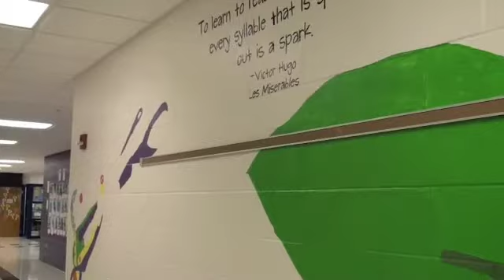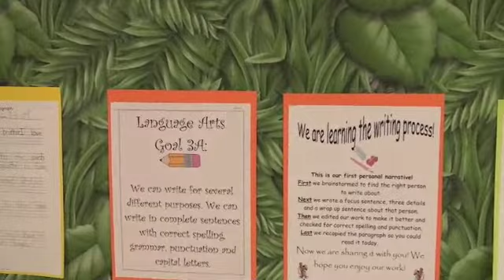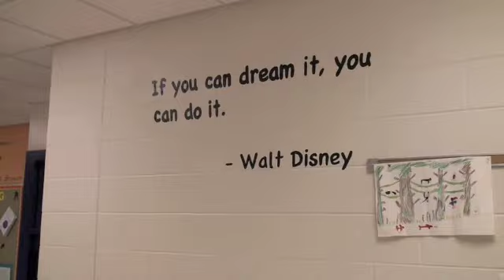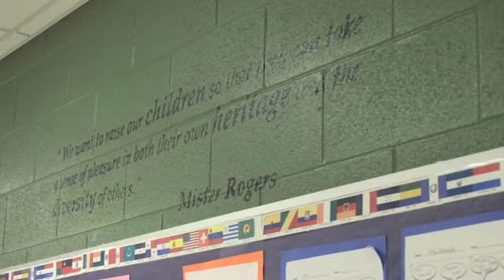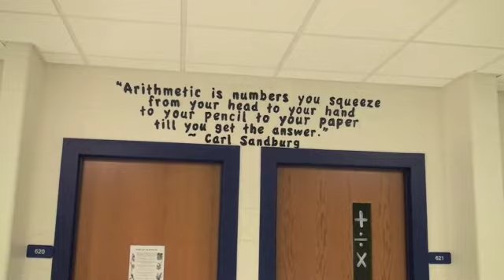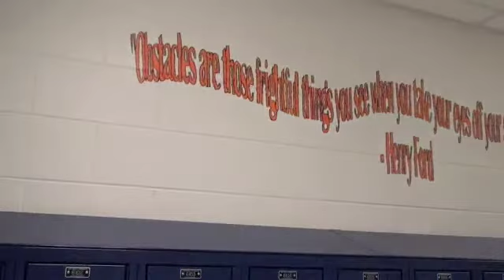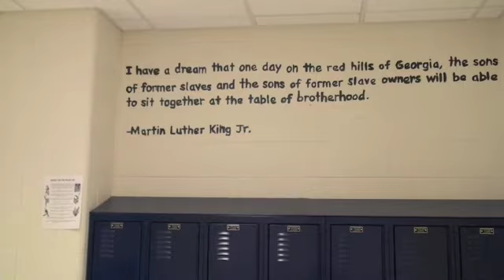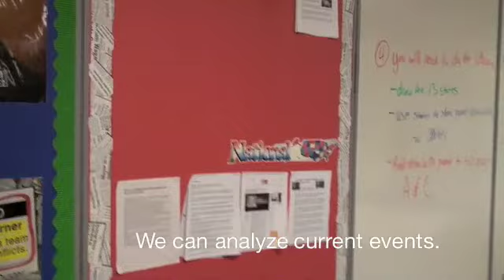Park Video.m4v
Park School Campus is a K-8 school serving 760 students in Round Lake, Illinois.  Park students take an active role in their education and participate in a myriad of after school programs.  Park School is unique in that it is truly a neighborhood community school with 97 % of students living within walking distance.   Currently, Park School has 85 staff members working collaboratively to ensure all students meet their potential.  "Our World is an Open Book" is the theme for our school.  Our educators lead students through the chapters of our school, constructing knowledge and meaning as we positively support students to develop into superb young citizens.

Park School Campus opened in the fall of 2007. During the last three years, Park School has continually improved academically.   In 2010, 87% of students met or exceeded state standards.  This marks a three-year upward trend in student achievement.   In addition, NWEA and AIMSweb results portray a similar picture of increased achievement since the opening of the school.  Park School has created a professional learning community where student achievement is the number one priority.   Staff members use their professional development time to research academic vocabulary, high effectively teaching strategies, brain research, technology integration, and data driven instruction.  We are particularly proud of the implementation of our Wolf Den/Data Response System that is able to guide instruction and provide Response to Intervention to all students.

Park School provides students with a wide array of fine arts and modern technology experiences as well as extensive extracurricular and intramural opportunities. Park School offers students the opportunity to come involved in soccer, basketball, volleyball, track, science olympiad, scholastic bowl, art club, and garden club to name a few. Currently, 75% of 5th-8th grade students are involved in Band or Choir.

Beyond our incredible environment that affords all of the benefits of modern 35 million dollar and 186,000 square foot facility, is a culture that is clearly evident as you walk through the school.  We welcome you to Park School Campus!